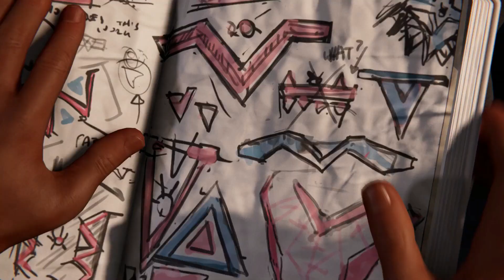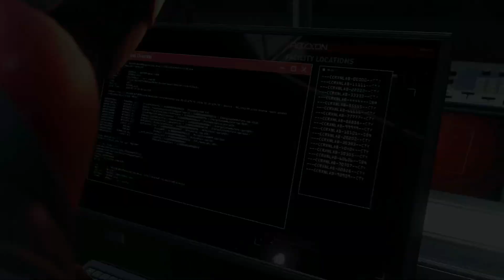Marvel's Spider-Man: Miles Morales Gamplay Walkthrough Part 2 [ULTIMATE]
Miles returns home to celebrate Christmas with his mother Rio (Jacqueline Piñol) and best friends Ganke Lee (Griffin Puatu) and Phin Mason (Jasmin Savoy Brown). The next day, Miles attends one of Rio's campaign rallies, which is interrupted by the Underground, a high-tech terrorist group with a vendetta against Roxxon. During his first conflict with the two groups, Miles learns that Phin is secretly the "Tinkerer", the masked leader of the Underground who plans to avenge the death of her late brother Rick (Todd Williams), who died from radiation poisoning while working on Roxxon's experimental new power source, Nuform. He and Phin tried to sabotage the project, but Krieger intercepted them and had Rick killed. With assistance from his estranged and overprotective uncle Aaron Davis (Ike Amadi), who deduces his identity and later reveals himself as the Prowler, Miles learns that Phin plans to ruin the company by destroying the newly-built Roxxon Plaza with Nuform to highlight the energy source's disastrous side-effects, which Krieger had been covering up.